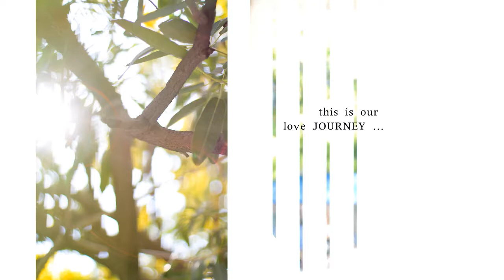Freddy & Sion Wedding Day (layout album)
Wedding Prep - Holy Matrimony - Reception